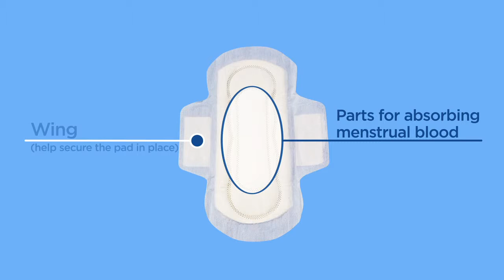Sofy 「How to use a Pad」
This video explains "How to use a Pad"